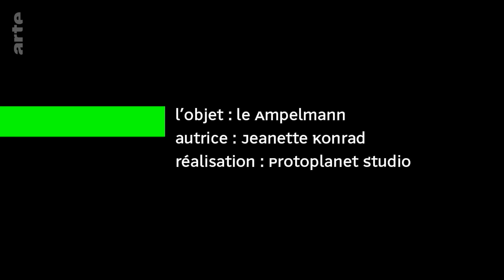Le Ampelmann - Karambolage - ARTE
Jeanette Konrad nous présente un petit personnage allemand mythique, parfois rouge, parfois vert : le Ampelmann.

Présent sur les feux de signalisation pour piétons en Allemagne de l’Est, le Ampelmann avait disparu de la circulation suite à la réunification allemande. Depuis quelques années, il a progressivement fait son retour en écho à l’apparition d’une « Ostalgie » chez certains Allemands et Allemandes.

autrice : Jeanette Konrad
réalisateurs : Protoplanet Studio